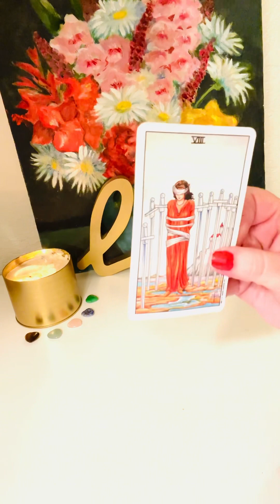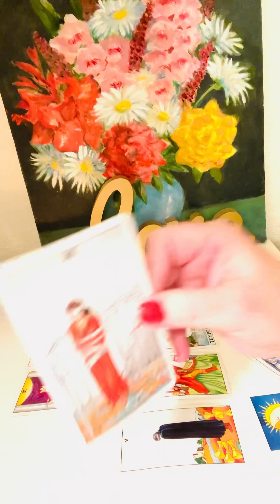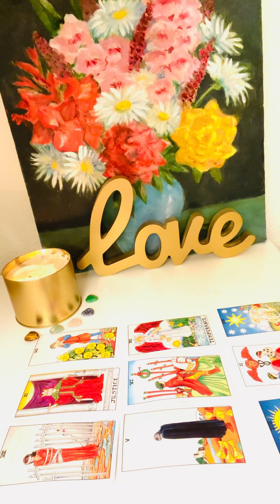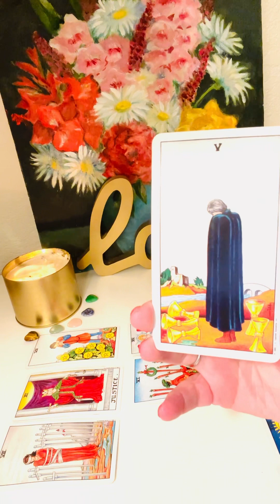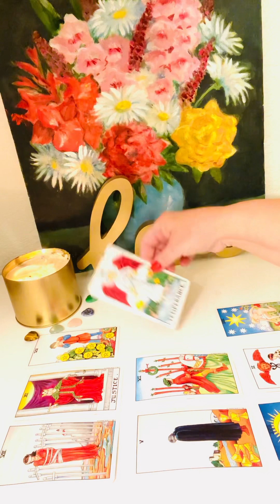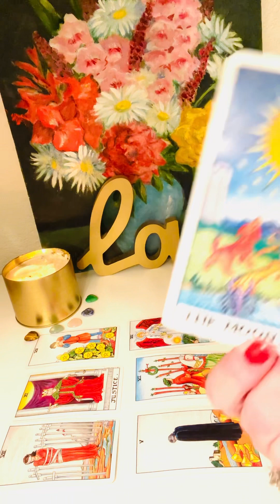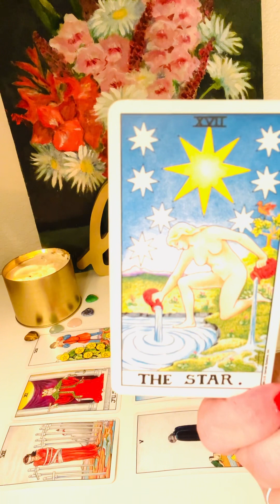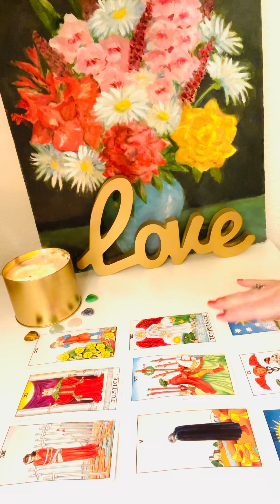CANCER🔥WEEKLY LOVE MESSAGE TAROT READING ❤️ FEBRUARY 2023